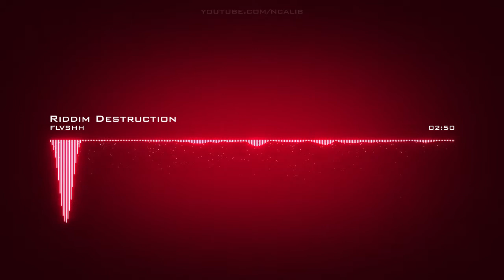FLVSHH | Riddim Destruction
Artist: FLVSHH | Track: Riddim Destruction